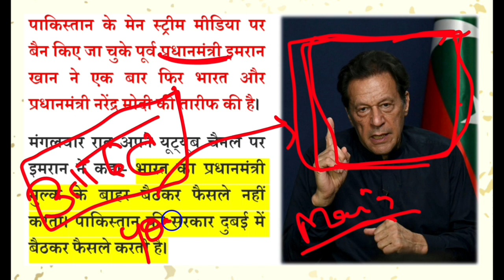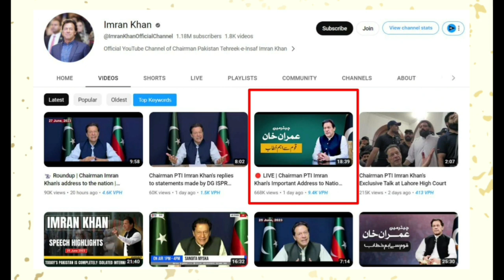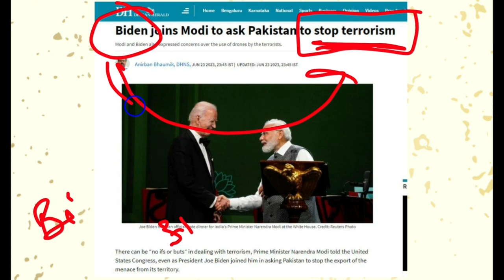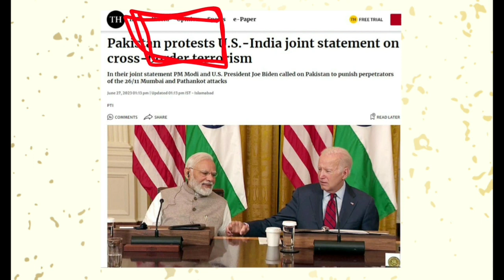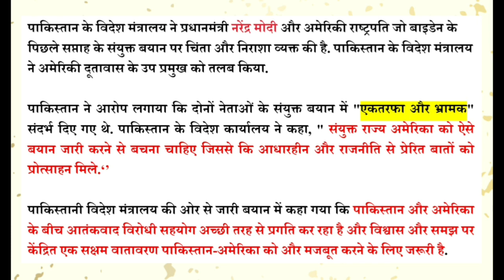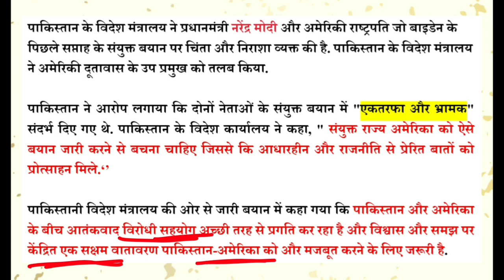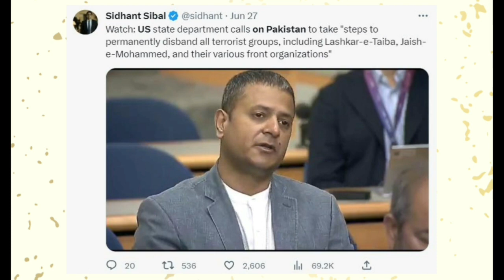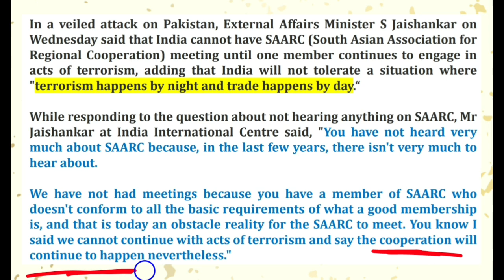मोदी बाइडन ने पाकिस्तान के मुँह पर मारा तमाचा :इमरान खान | India US slaps on Pakistan Face : Imran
India US relations, deep tentions in Pakistan